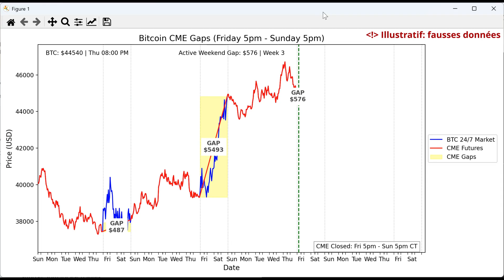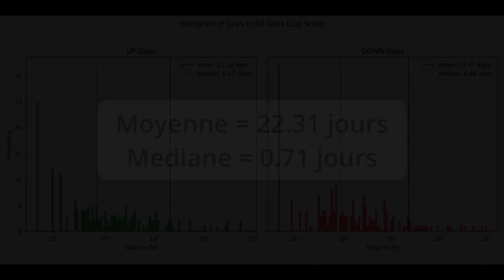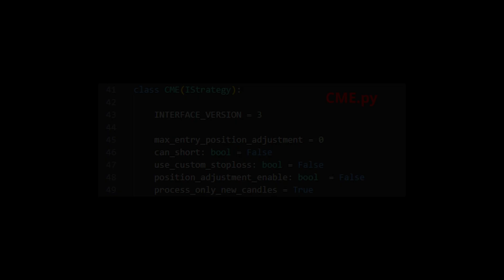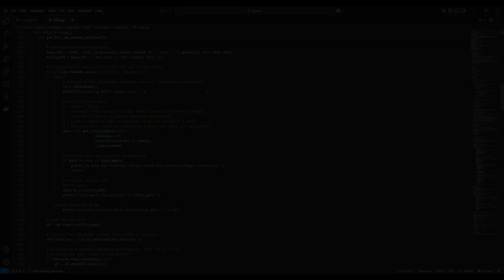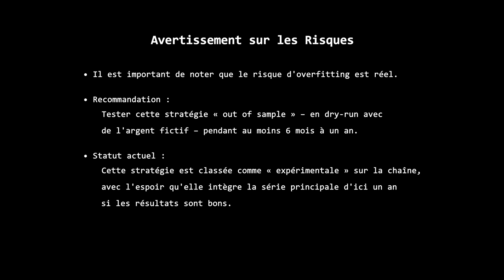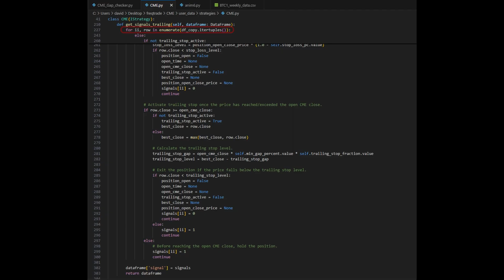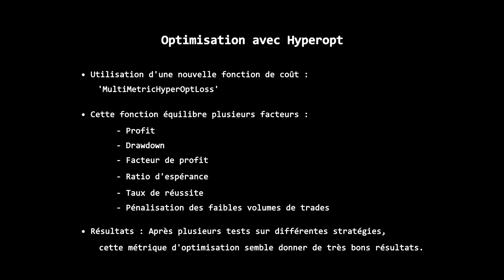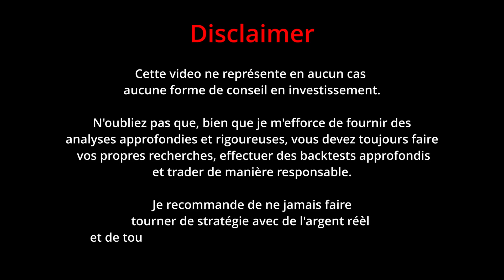Trading Automatique Gap CME Bitcoin (Expérience #2)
🎥 Découvrez dans cette vidéo une stratégie de trading basée sur le gap CME appliquée au Bitcoin (₿) ! Nous expliquons ce qu'est le Gap CME, pourquoi il offre une opportunité intéressante 🚀 et comment exploiter ces gaps avec une stratégie pour le bot de trading Freqtrade 🤖.

• 📖 Explication du gap CME et de son comportement historique 🕰️
• 📊 Analyse détaillée des statistiques du gap CME
• 🐍💻 Explication de la stratégie Freqtrade en Python (récupération des données via TVDatafeed, gestion des signaux, stop loss & trailing profit)
• ⚙️🔧 Présentation des paramètres optimisés grâce à l’hyperoptimisation
• 📈💹 Résultats de backtest (profit, win rate, drawdown) : une stratégie prometteuse avec 620% de gains 💰, une faible exposition au marché, et un maximum drawdown maîtrisé de -23%.
• ⌛J'ai oublié de le préciser dans la vidéo, mais le temps d'exposition au marché est de seulement 59 jours sur les 2611 jours de backtest. 📊 Donc cette stratégie est exposée au marché uniquement 2.26% du temps, ce qui est très peu, et fait malgré cela un gain conséquent. 📈💰

⚠️ Important : Cette stratégie est expérimentale et je vais la tester en dry-run avant tout trading en réel.

👉 N’oubliez pas de :
* 👍 Liker la vidéo si vous appréciez le contenu !
* 💬 Commenter vos retours ou questions sur la stratégie !

CHAPITRES:
00:27 - Gaps CME ?
01:01 - Analyse détaillée des gaps
05:14 - Présentation de la stratégie Freqtrade
12:40 - Hyperopt et résultats

⚡Tradez sur Lighter – Spot & Perpétuels, 100 % décentralisé, sans KYC, et ZERO frais (je vous donne 100% de kickback avec ce lien)

🚀 Tradez sur Hyperliquid – Spot & Perpétuels, 100 % décentralisé, sans KYC, et soutenez la chaîne

🔗 Recevez 20 € en cryptomonnaie en créant un compte Robinhood Europe via mon lien et en déposant 20 € — tout en soutenant la chaîne

Très bonnes plateformes régulées en Europe pour l'investissement à long terme en crypto :
(Je ne conseille que l'achat de Bitcoin sur le long terme.)